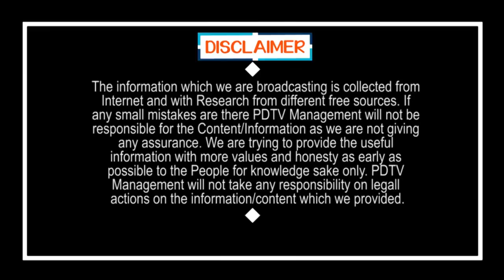Modi Sensational Decision On Lock Down | మోడీ సంచలనం : 15 తర్వాత వాళ్లకు నో పర్మీషన్..!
మోడీ సంచలనం : 15 తర్వాత వాళ్లకు నో పర్మీషన్..! | Modi Sensational Decision On Lock Down | PDTV News